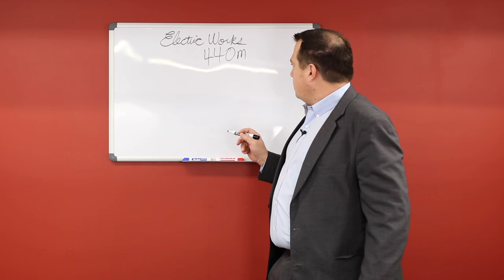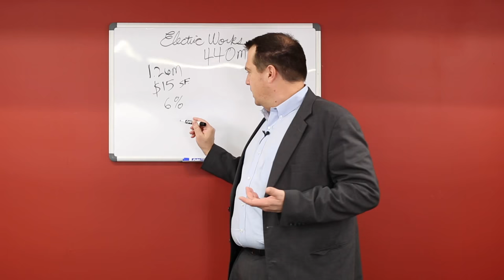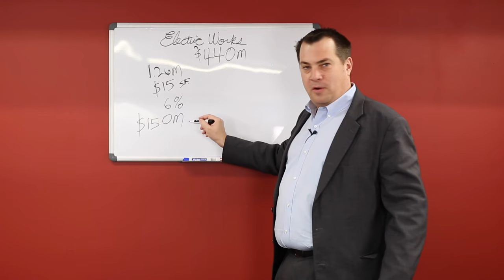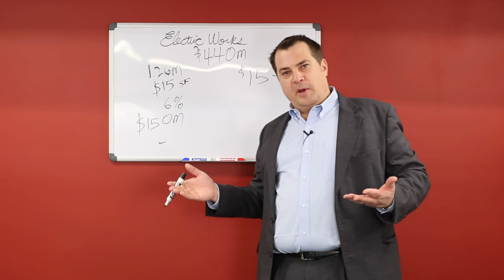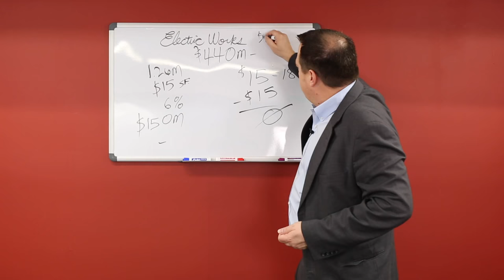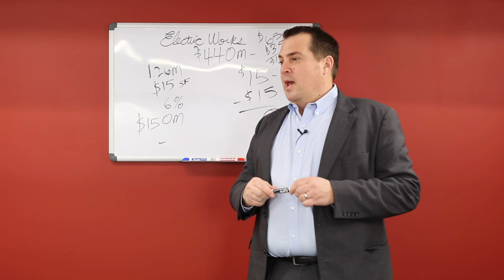Electric Works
Here I discuss the financing of the Electric Works project.  The Fort Wayne City Council passed a resolution supporting local government funding for this private commercial real estate development by a vote of 7-2.  The total project is expected to cost $440 million in total, with $100 million expected from the City of Fort Wayne.  I voted no along with councilman Paul Ensley.

These videos are made possible and Paid for by Friends of Jason Arp.  for more details.